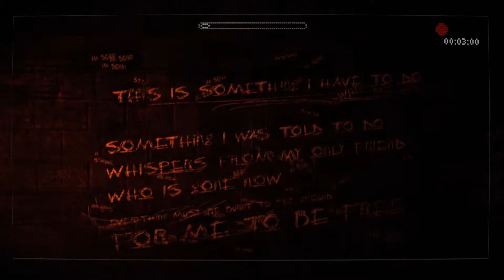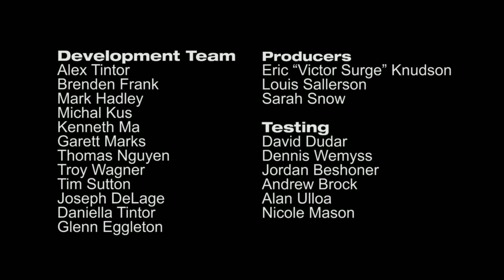Slender: The Arrival - Part 5 - THE ARRIVAL - Hardcore (Steam Version)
In this Playthrough I going to take all 34 Scrapbook items.

Difficulty : HARDCORE

I Playing through Slender: The Arrival Steam Version !

HD 1080p !